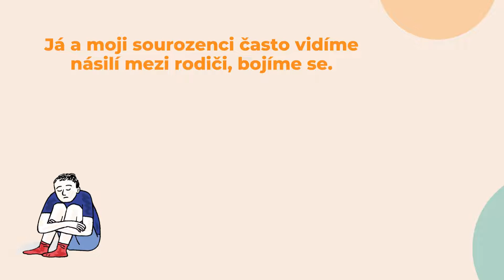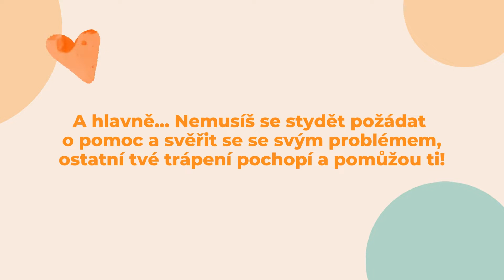KDO MI POMŮŽE, KDYŽ MÁM TRÁPENÍ?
Video popisuje nejčastější situace, které nasvědčují tomu, že je dítě v ohrožení a radí, na koho se může v případě potřeby obrátit.

Projekt Signály. 👉 Děláme vše proto, abychom děti v ohrožení dokázali včas rozpoznat a napojit je na vhodnou pomoc. Systematicky budujeme mezioborovou spolupráci, zavádíme funkční nástroje a aktivity na podporu dětí, školíme lidi v praxi a zprostředkováváme jim potřebné know-how. Díky včasné pomoci můžeme změnit nejeden dětský osud. Projekt realizuje ČOSIV a finančně podporuje Nadace České spořitelny.